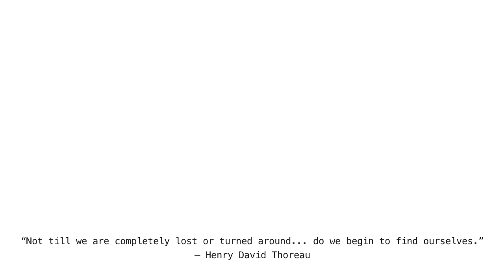Lullaby for Suburbia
A slow-moving meditation on the world we live in.